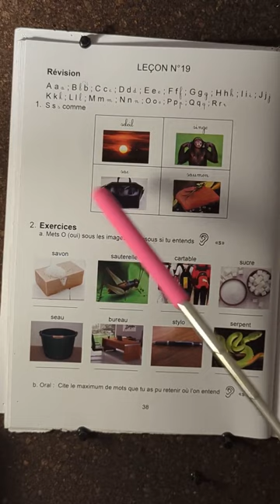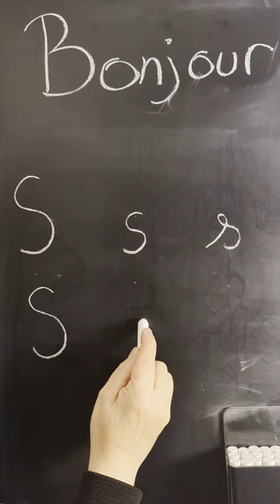La lettre S - Leçon n°19 - L'indispensable